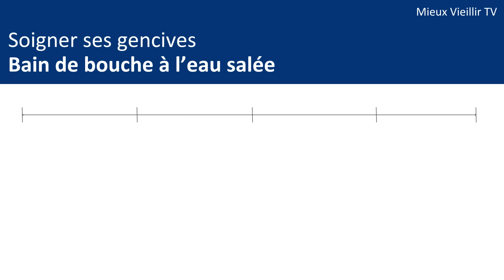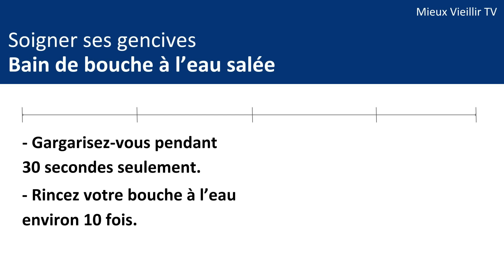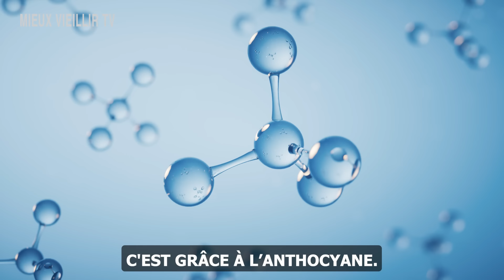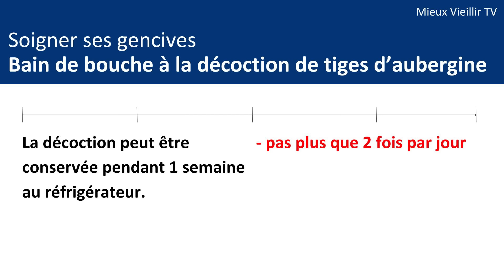3 habitudes miraculeuses pour assainir et restaurer vos gencives | gencive douloureuse qui saigne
Faites ceci après vous êtes brossé les dents, et vous n'aurez plus besoin d'aller voir le dentiste pour soigner vos gencives. Vous n'avez pas de caries, vos dents sont en bonne santé, et pourtant avec l'âge ce sont vos gencives qui vous donnent du fil à retordre ? Voilà que le dentiste commence à sortir les gros mots de gingivite et de parodontite, des maladies des gencives qui ne soignent qu'à coup de soins onéreux. En effet si elle n'est pas traitée rapidement la parodontite peut s'avérer dangereuse et même causer un diabète. Mais regardez tout de suite cette vidéo pour apprendre trois habitudes pour soigner naturellement vos gencives à la maison, sans plus jamais avoir à les montrer à un dentiste.

➡️ 3 habitudes miraculeuses pour assainir et restaurer vos gencives
➡️ Gencives douloureuses qui saignent, parodontite et gingivite

01:20 | Habitude n°1
04:16 | Habitude n°2
05:48 | Habitude n°3